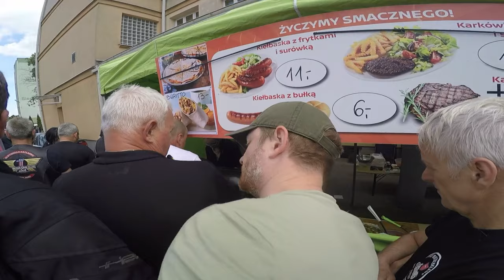Brzeziny | Zlećmy się w Brzezinach 2019 r.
Krótka relacja ze zlotu który odbył się w Brzezinach.